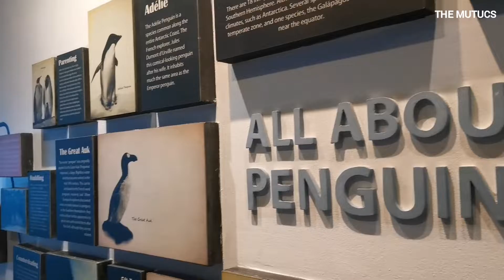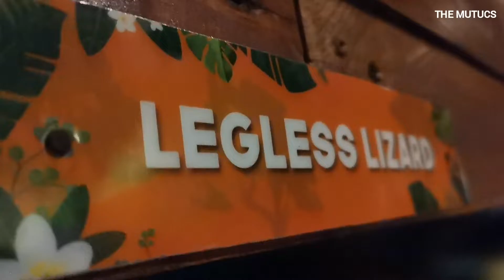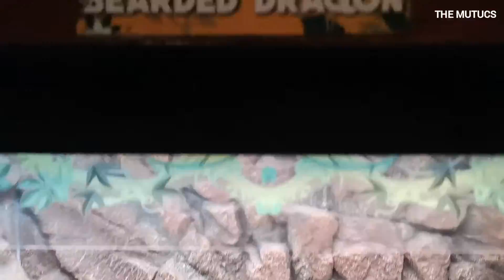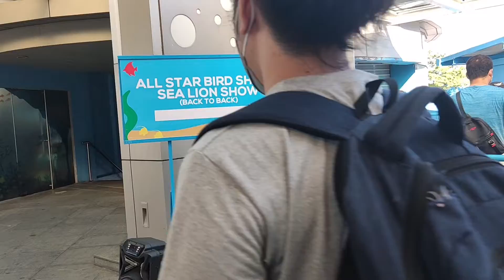MANILA OCEAN PARK on Gabby's 5th Birthday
Manila Ocean Park is the first world-class marine theme park in the Philippines. It is an integrated urban resort with marine life attractions and aqua-themed hotel.

ATTRACTIONS AND ACTIVITIES
➡️ Oceanarium
➡️ Trails to Antarctica - Penguin Exhibit
➡️ Trails to Antarctica - Christmas Village
➡️ World of Creepy Crawlies
➡️ Super Toy Collection
➡️ Jellies Dancing Sea Fairies
➡️ Sea Lion Show
➡️ All Star Bird Show

WHAT TO BRING FOR MANILA OCEAN PARK
Here are some things you might consider bringing with you for your day tour / adventure:

FREE STAYCATION??

MORE DISCOUNTS!!

Make sure to LIKE 👍 us on Facebook for more travel inspiration and family tips! ☝️😊